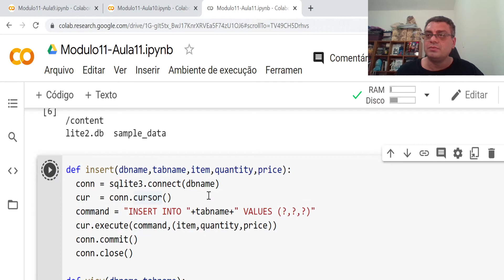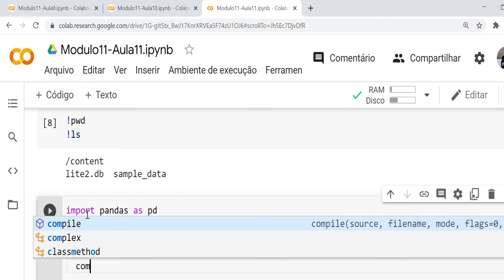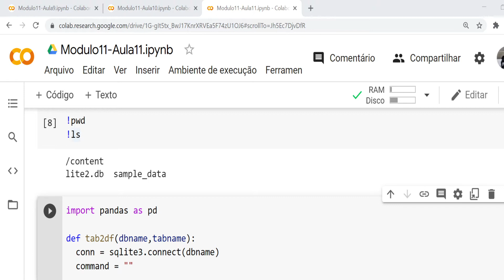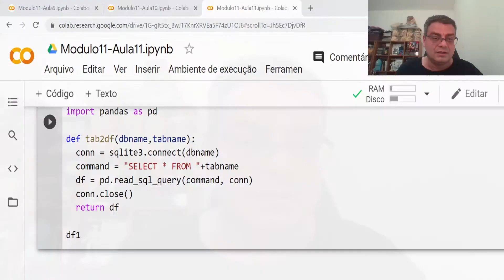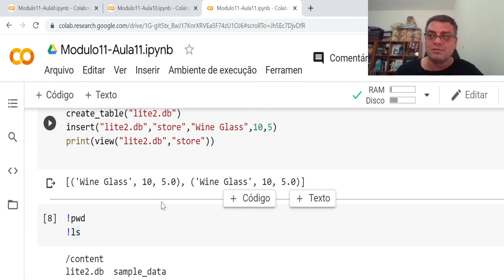Módulo 11 - Aula 11: Função: tabela de banco de dados para dataframe